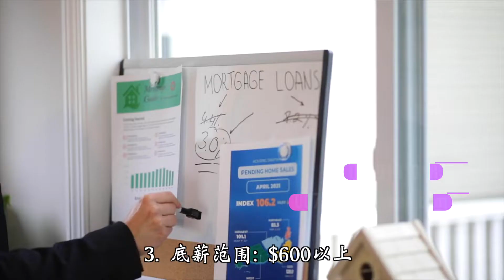柬埔寨招聘｜央企、房地产等公司招聘，人事，销售，策划及北方厨师